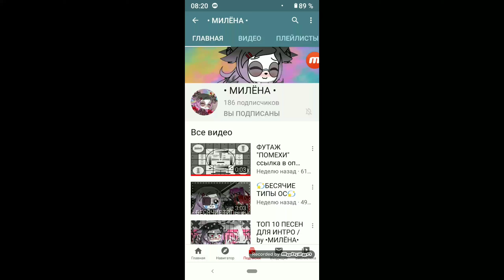Пиар на •МИЛЁНА•